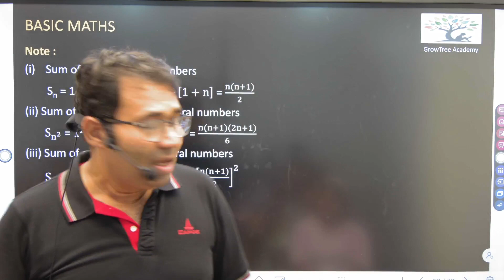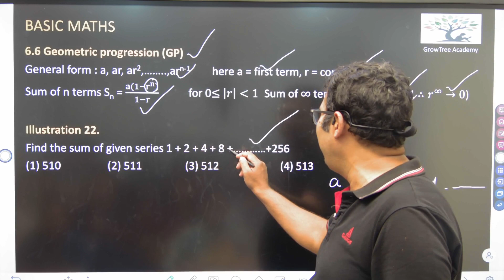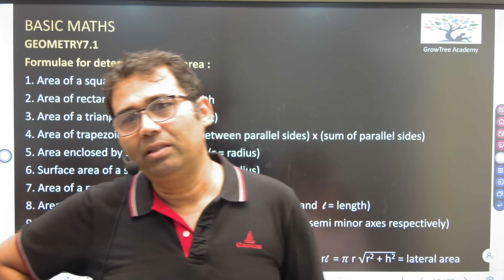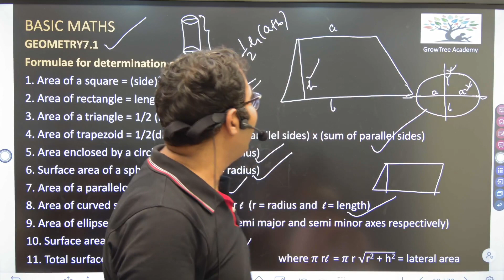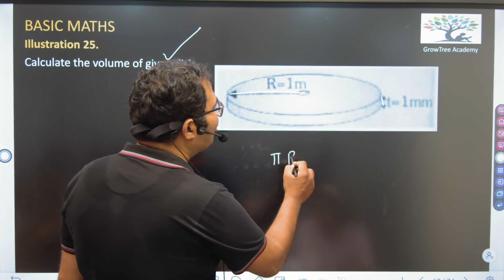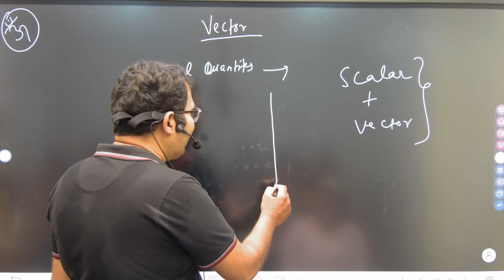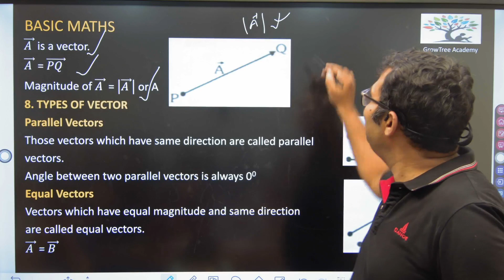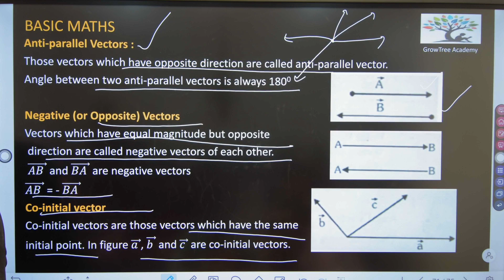Chapter 1 - MATHEMATICAL TOOLS IN PHYSICS - Lecture 6